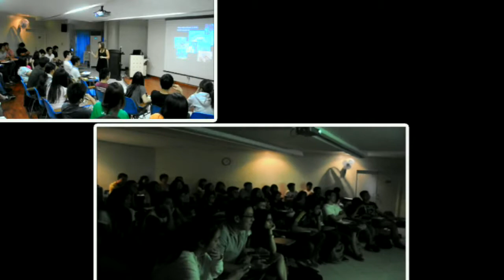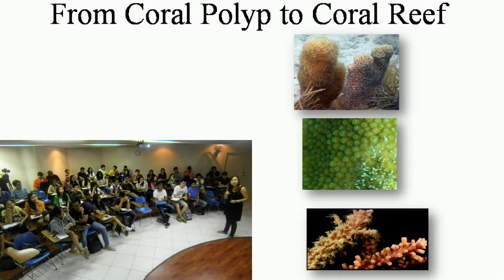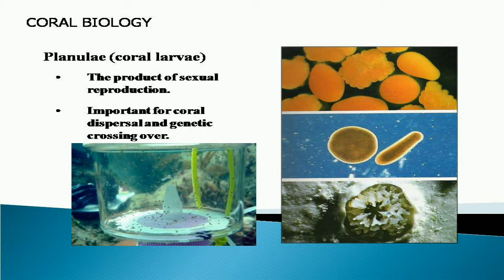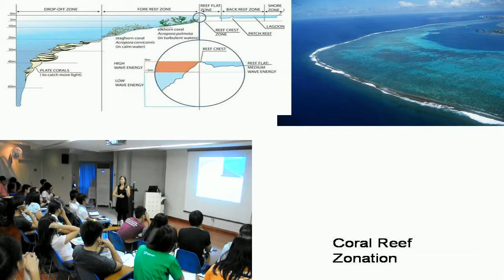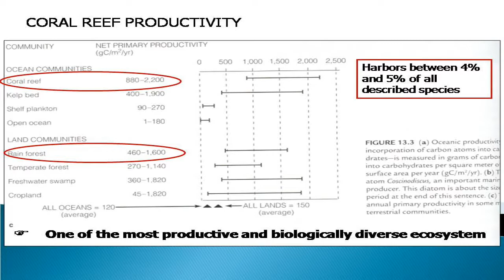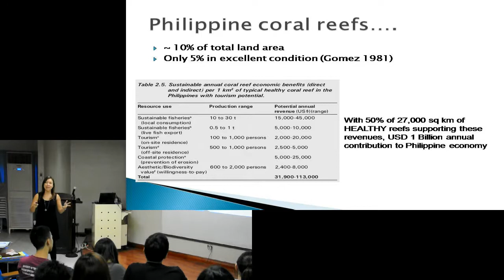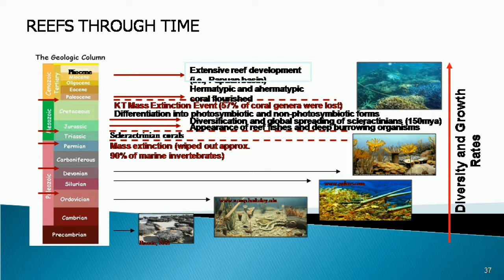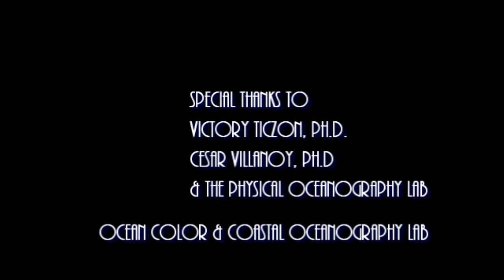Material 1. Lecture by Dr. Aletta Yniguez